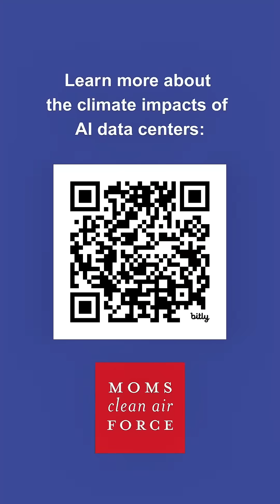Health & Climate Impacts of Data Centers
Virginia Mom Julie shares facts about data centers in her community. Loudoun County, VA, is home to the largest concentration of data centers - including AI data centers - in the world. The health and climate impacts of these facilities are very real and happening right now.